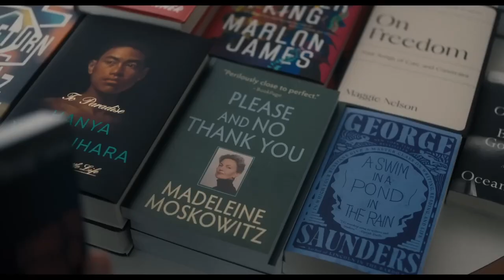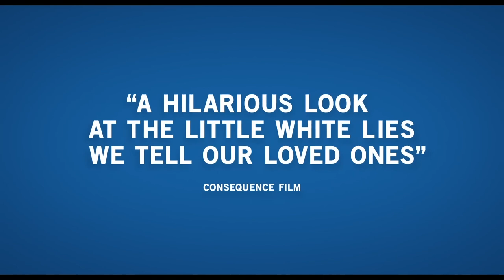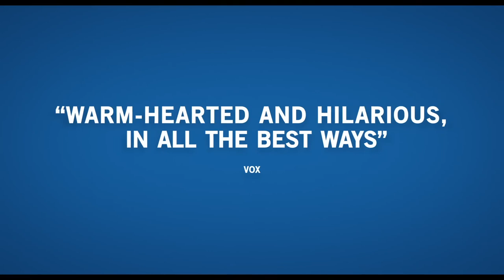YOU HURT MY FEELINGS Trailer (2023) Julia Louis-Dreyfus Comedy Movie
Don't miss YOU HURT MY FEELINGS, about a novelist whose long standing marriage is suddenly upended when she overhears her husband give his honest reaction to her latest book. A film about trust, lies, and the things we say to the people we love most

Directed by Nicole Holofcener
Starring Julia Louis-Dreyfus, Tobias Menzies, Michaela Watkins, Arian Moayed, Owen Teague, and Jeannie Berlin